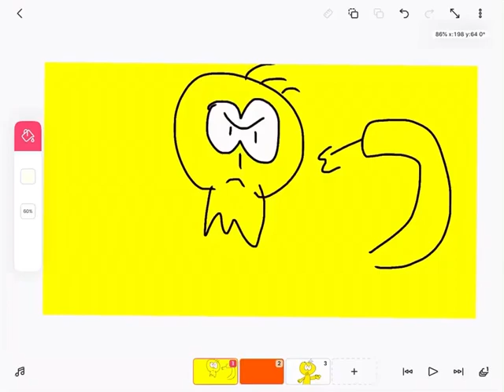For Lucas Mcsherry (the sequel)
I hate fat
Plz don’t go crazy the big W